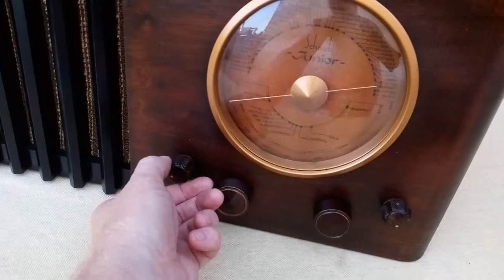Fully restored Schaub Junior W old German tube radio from 1936-37 working....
Restoration made by Mihály Horn from Hungary.

Country:  Germany
Manufacturer / Brand:  Schaub und Schaub-Lorenz
Year: 1936/1937 Category: Broadcast Receiver - or past WW2 Tuner
Valves / Tubes 3: AF7 AL4 AZ1
Main principle to an article TRF with regeneration; 1 AF stage(s)
Tuned circuits 1 AM circuit(s)
Wave bands Broadcast (MW) and Long Wave.
Details
Power type and voltage Alternating Current supply (AC) / 110-240 Volt
Loudspeaker Electro Magnetic Dynamic LS (moving-coil with field excitation coil)
Power out
from Radiomuseum.org Model: Junior W - Schaub und Schaub-Lorenz
Material Wooden case
Shape Tablemodel, low profile (big size).
Notes Uhrenskala
Net weight (2.2 lb = 1 kg) 12 kg / 26 lb 6.9 oz (26.432 lb)
Price in first year of sale 169.00 RM